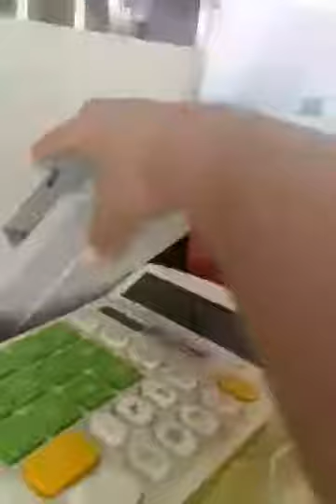After Daycare Routine of Mheganne...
I know that I said I'll not bring her to daycare but my mom just requested it. 😂😂